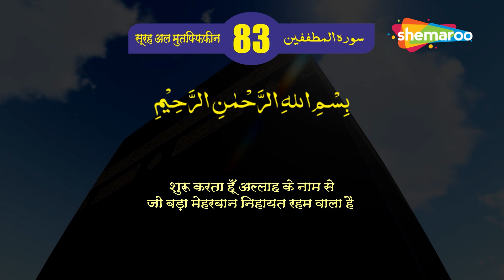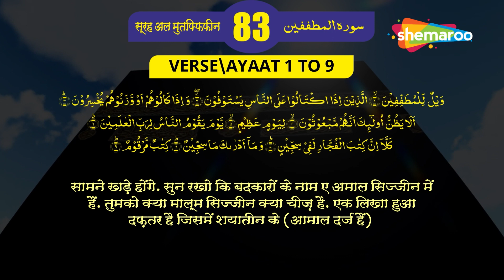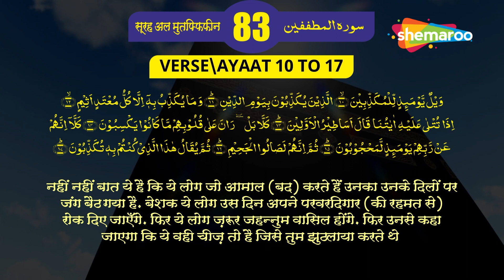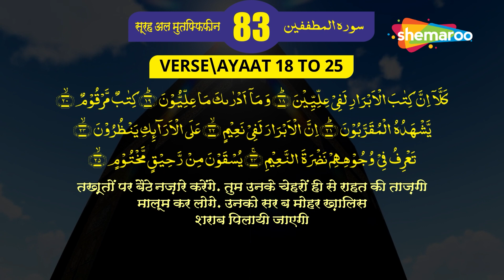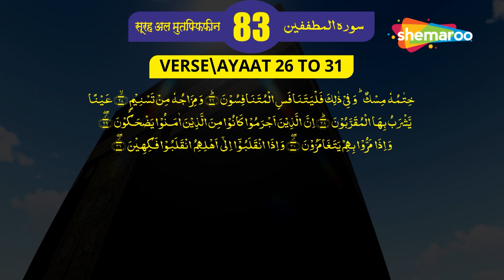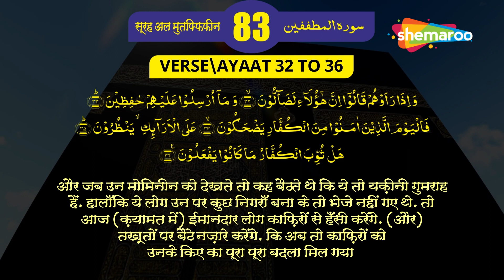83 | Surah Al Mutafifien |Tarjuma-E-Quran |Quran Urdu & Hindi Translation | Learn & Understand Quran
83 | Surah Al Mutafifien |Tarjuma-E-Quran |Quran Urdu & Hindi Translation | Learn & Understand Quran